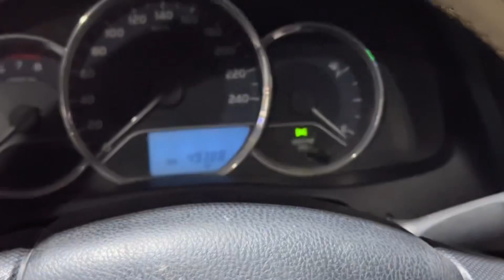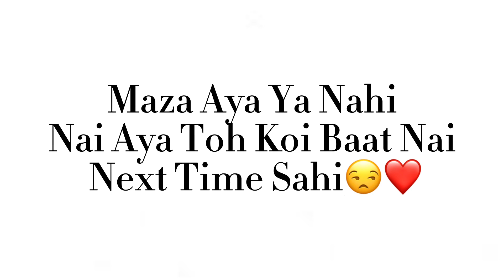Saturday Track Night🖤😈 || Police Agai😂 ft. Performance Cars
Must Follow❤️